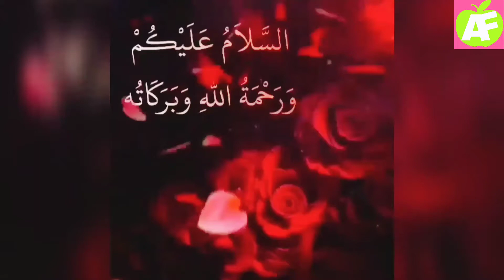Hyderabadi style Tomato Ghosh ka Salan | Tasty Mutton Tomato Curry with English Subtitles...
Hello Everyone..
Welcome back to Aflaah Official channel

Today we are going to make Tasty & Delicious Hyderabadi style Mutton Tomato Curry Recipe...
Try this Recipe you will definitely love it..

Ingredients:
Mutton
Tomato
Green chillies
Onion
Coriander leaves
Ginger Garlic paste
Turmeric powder
Red Chilli Powder
Salt
Coriander powder
Cinnamon & Cloves Optional